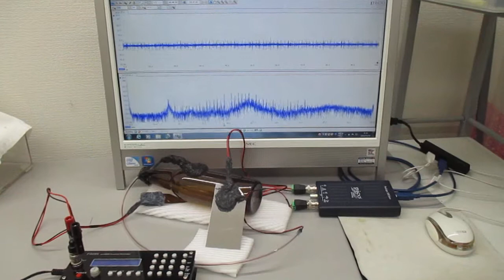オーダーメード対応超音波発振制御プローブの製造技術（特性テスト）